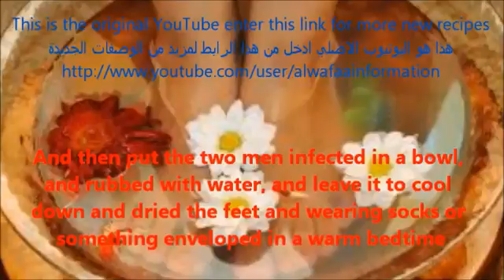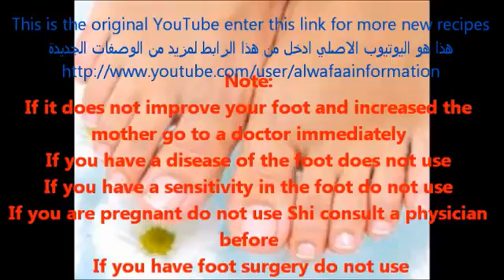علاج الام القدمين بطريقة سهل جدا